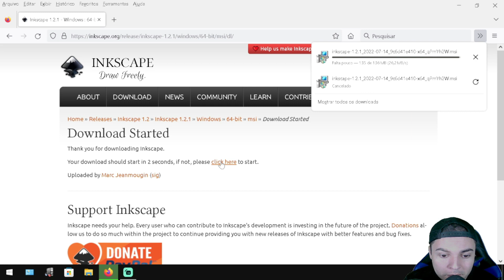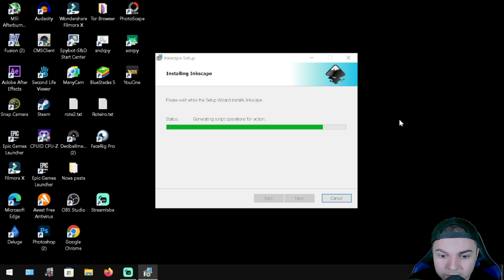🔴 PROGRAMA PARA DESIGNER E ILUSTRAÇÃO GRATIS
inkscape disponivel para Windows , Mac e Linux

inkscape é uma poderosa ferramenta de desenho gratuita ideal para criar ilustrações ,designers,designer de paginas e até mesmo imagens vetorias.

Recursos do Inkscape
criação de objetos

    Desenho: ferramenta lápis (desenho à mão livre com caminhos simples), ferramenta caneta (criando curvas Bézier e linhas retas), ferramenta caligrafia (desenho à mão livre usando caminhos preenchidos representando traços caligráficos).
    Ferramentas de forma: retângulos (podem ter cantos arredondados), elipses (inclui círculos, arcos, segmentos), estrelas/polígonos (podem ser arredondados e/ou aleatórios), espirais
    Ferramenta de texto (texto de várias linhas, edição completa na tela)
    Bitmaps incorporados (com um comando para criar e incorporar bitmaps de objetos selecionados).
    Clones (cópias vinculadas "ao vivo" de objetos), incluindo uma ferramenta para criar padrões e arranjos de clones.

manipulação de objetos

    Transformações (mover, dimensionar, girar, inclinar), tanto interativamente quanto especificando valores numéricos exatos
    Operações de ordem Z (aumentar e abaixar).
    Agrupar objetos ("selecionar no grupo" sem desagrupar ou "entrar no grupo" tornando-o uma camada temporária).
    Camadas (bloquear e/ou ocultar camadas individuais, reorganizá-las etc.; as camadas podem formar uma árvore hierárquica).
    Comandos de alinhamento e distribuição

Preencher e traçar

    Seletor de cores (RGB, HSL, CMYK, roda de cores, CMS)
    Ferramenta seletora de cores.
    Copiar/colar estilo
    Um editor de gradiente capaz de gradientes de várias paradas
    Preenchimentos de padrão (bitmap/vetores)
    Traços tracejados, com muitos padrões de traço predefinidos
    Marcadores de caminho (marcas finais, intermediárias e/ou iniciais, por exemplo, pontas de seta).

Operações em caminhos

    Edição de nós: nós em movimento e alças de Bezier, alinhamento e distribuição de nós, etc.
    Converter em caminho (para objetos de texto ou formas), incluindo converter traço em caminho.
    operações booleanas
    Simplificação de caminho, com limite variável.
    Inserção e definição de caminho, incluindo objetos de deslocamento dinâmicos e vinculados.
    Rastreamento de bitmap (caminhos coloridos e monocromáticos)

Suporte de texto

    Texto de várias linhas
    Usa qualquer fonte de contorno instalada, incluindo scripts da direita para a esquerda.
    Kerning, espaçamento entre letras, ajustes de espaçamento entre linhas.
    Texto no caminho (o texto e o caminho permanecem editáveis)
    Texto na forma (preencha a forma após o traçado)

Renderização

    Exibição totalmente anti-aliased
    Suporte de transparência alfa para exibição e exportação de PNG
    Conclua a renderização "conforme você arrasta" de objetos durante transformações interativas.

Formatos de arquivo

    Geração e edição de arquivo de formato SVG perfeitamente compatível.
    Observação ao vivo e edição da árvore de documentos no editor XML
    Formatos de exportação PNG, OpenDocument Drawing, DXF, sk1, PDF, EPS e PostScript e muito mais
    Opções de linha de comando para exportação e conversões.